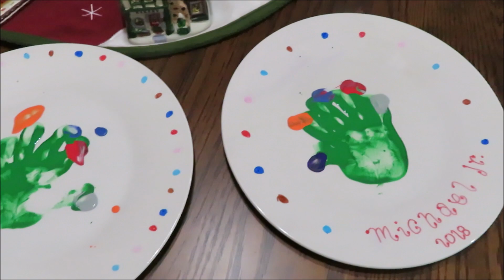PREPARING FOR CHRISTMAS | VLOGMAS DAY 25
Today I did all of my Christmas prep from finishing up wrapping gifts to making Christmas Eve dinner! I hope you all enjoy the last day of Vlogmas!

I N T A G R A M | the.g.life

Hi Everyone! My name is Blanca, I am 30 years old and live in Los Angeles, CA. I am a wife and a mother to a 2 year old boy and I'm currently pregnant with baby #2 (due March 2019). My channel is a place for me to be myself and show you all different aspects of my life. You will see many vlogs, but also organization, cleaning, shopping hauls, meal prep and sometimes crafting videos. This channel is my happy place and where I go to release everything that is scattered in my brain! I hope that you will join me in my life journey!

"Never be afraid of living, be afraid of never living your life."